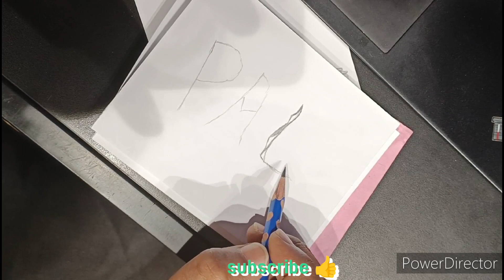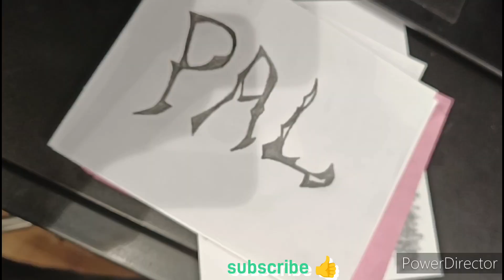Tattoo design ideas